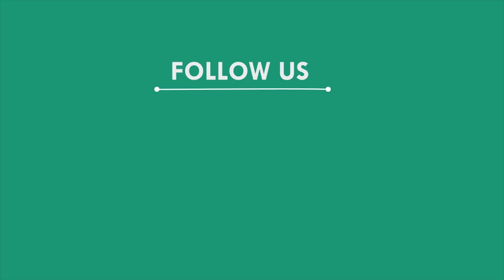ଦୁଇଟି ଟ୍ରକ ଧକ୍କାରେ ୩ ଜଣକର ମୃତ୍ୟୁ, ସୋର - ବାଲେଶ୍ୱର || BALASORE NEWS